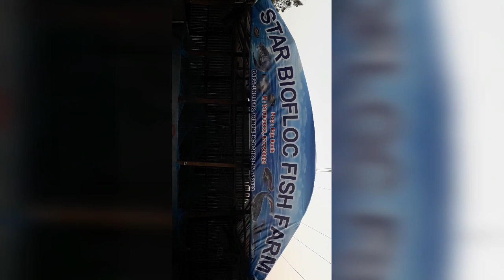Biofolic fish farming..(Adress-Mogra,Hooghly)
Jara jara aii biofolic fish farmig korte chaow tara aii number 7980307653 contact koro. Khub vhalo buisness apni nijer bari rhekaii korte parben.